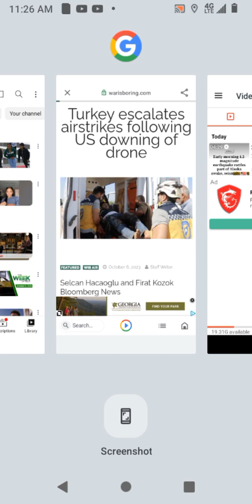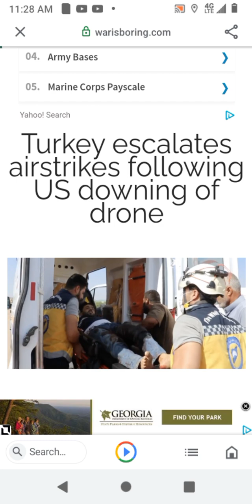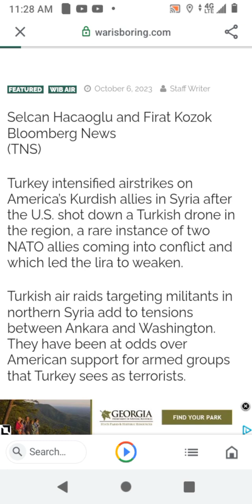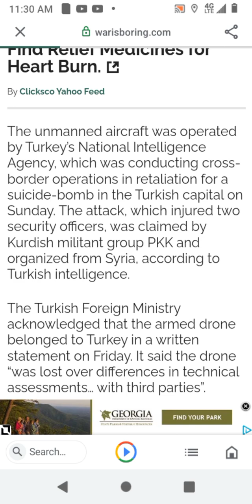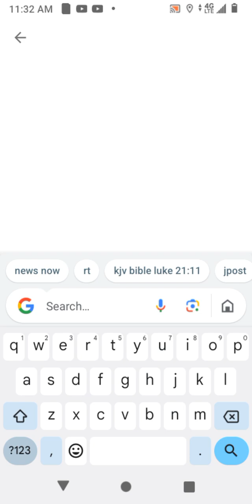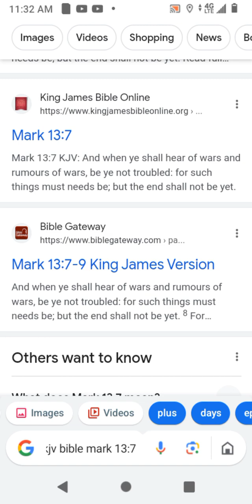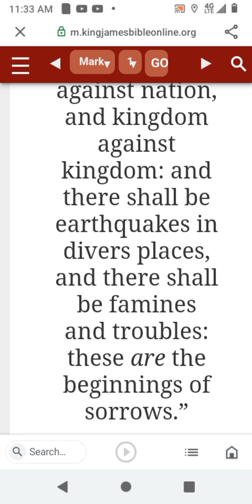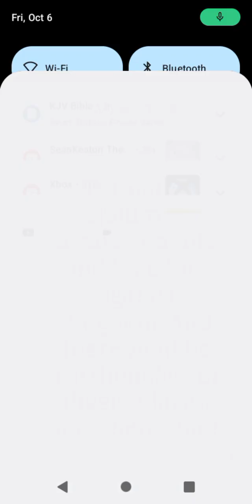Turkey escalates airstrikes following US downing of drone.